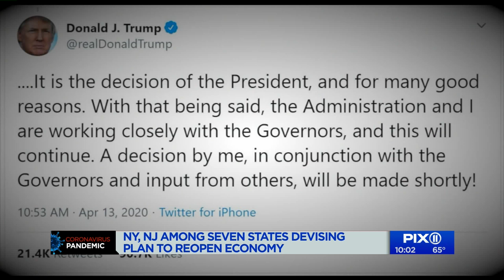Trump, governors disagree over economic plans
Trump said he has 'total authority' as president.